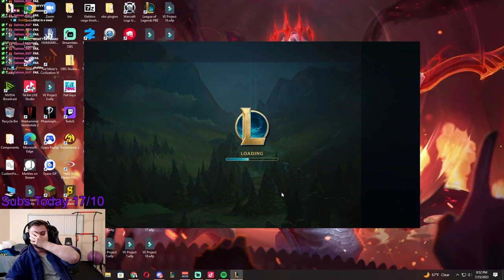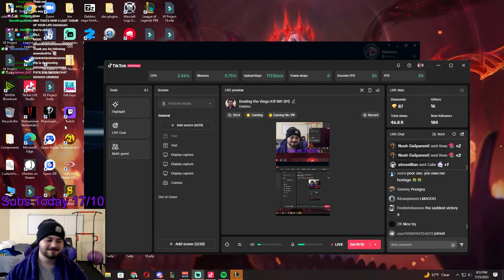Creating Kill Records Are my New Addiction.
Team PMA
Team Positive Mental Attitude (PMA) is a Twitch stream team that features League streamers who value good sportsmanship and having some fun.